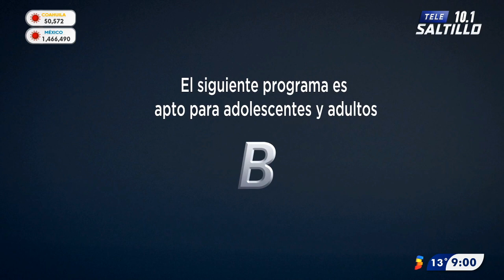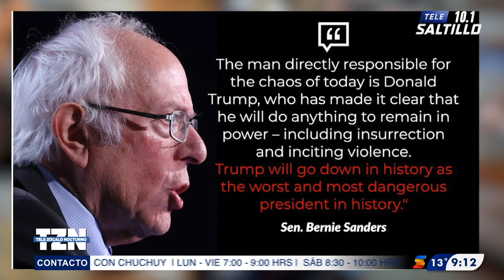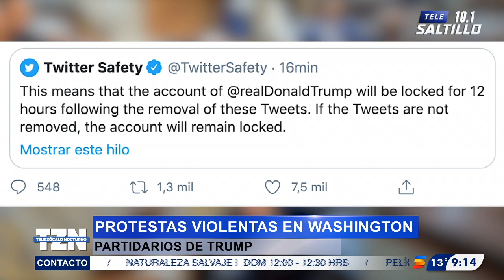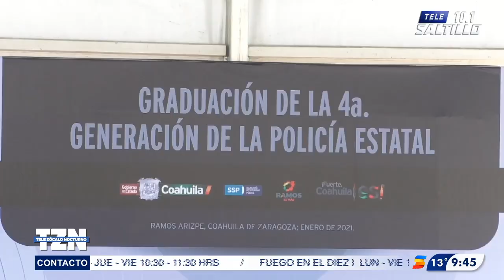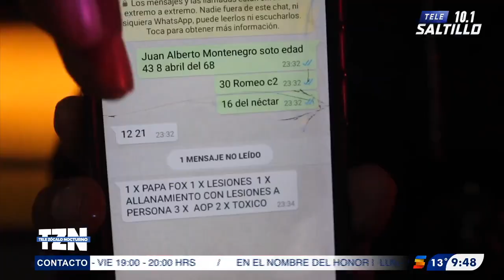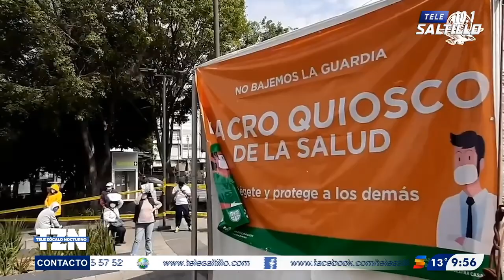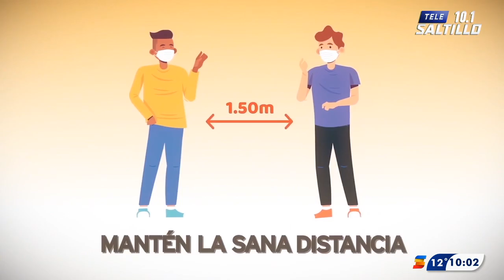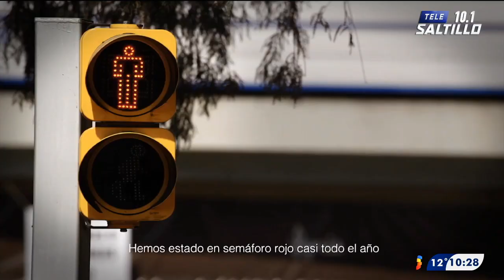TELE ZÓCALO NOCTURNO / 06 DE ENERO 2020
CON SERGIO CISNEROS Y LUCERO ÁLVAREZ